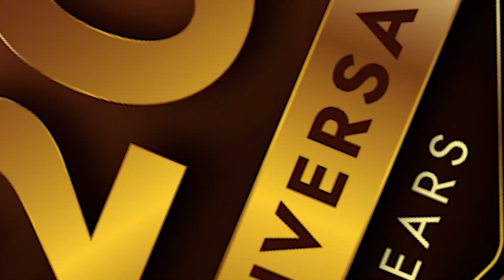20TH ANNIVERSARY/ANNUAL THANKSGIVING SERVICE.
Join us as we celebrate our 20TH ANNIVERSARY/ANNUAL THANKSGIVING SERVICE.

4 DAYS OF HIGHER LIFE DIMENSION!

DATE: Thurs. 30th November - Sun.  3rd December 2023.
TIME: 7:00 am - Thurs. 30th November 2023.
          5:00 pm - Fri. 1st December 2023.
          9:00 am - Sat. 2nd December 2023.
          7:00 am - Sun. 3rd December 2023 (Sunday Service).

𝗩𝗘𝗡𝗨𝗘: 𝗚𝗿𝗮𝗰𝗲 𝗡𝗮𝘁𝗶𝗼𝗻 𝗜𝗻𝘁'𝗹. 𝗣𝗹𝗼𝘁 𝟵-𝟭𝟮 𝗢𝘀𝗵𝗼𝗳𝗶𝘀𝗮𝗻 𝗦𝘁𝗿𝗲𝗲𝘁, 𝗢𝗳𝗳 𝗢𝗱𝗼𝘇𝗶 𝗦𝘁𝗿𝗲𝗲𝘁 𝗯𝘆 𝗘𝗿𝗲𝗸𝗲 𝗕𝘂𝘀-𝗦𝘁𝗼𝗽 𝗢𝗷𝗼𝗱𝘂 𝗕𝗲𝗿𝗴𝗲𝗿, 𝗟𝗮𝗴𝗼𝘀 - 𝗡𝗶𝗴𝗲𝗿𝗶𝗮